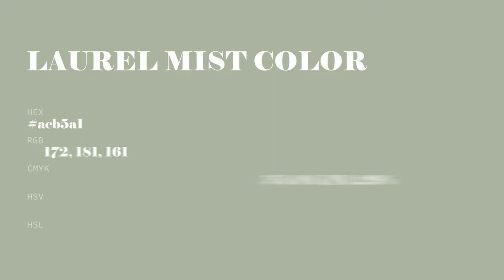Laurel Mist color acb5a1 hex color - Green color - Cool color acb5a1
What color is Laurel Mist ? acb5a1 hex color - Green color - Cool color acb5a1

Hex acb5a1 Color Code is also known as Laurel Mist color.

Hex acb5a1 Color code in RGB color code model is created after adding 67.45% red color, 70.98% green color and 63.14% blue color.
Hex acb5a1 Color code in CMYK color (process color) code model is generated after subtraction of 4% cyan, 0% magenta, 11% yellow and 29% black.